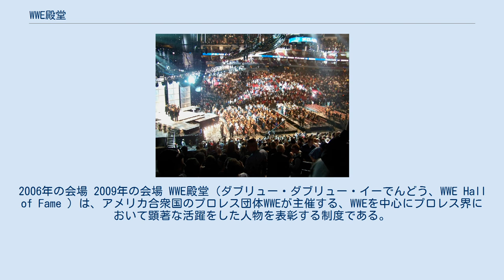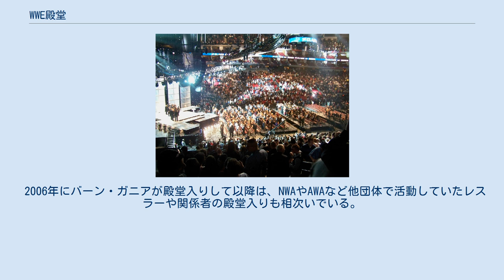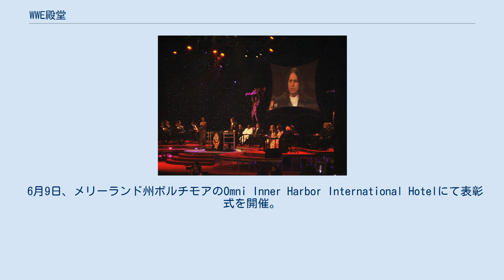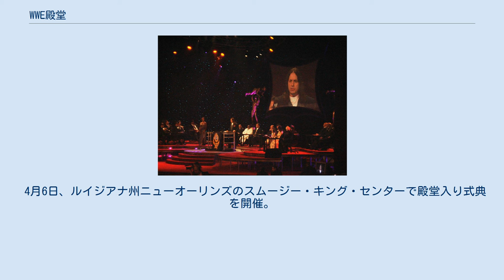WWE殿堂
2006年の会場 2009年の会場 WWE殿堂（ダブリュー・ダブリュー・イーでんどう、WWE Hall of Fame ）は、アメリカ合衆国のプロレス団体WWEが主催する、WWEを中心にプロレス界において顕著な活躍をした人物を表彰する制度である。
対象はプロレスラーに限らず、マネージャーやプロモーターなどの関係者、更にWWEに度々登場した著名人なども表彰されている。
 WWE殿堂が設定されたきっかけは、1993年に死去したアンドレ・ザ・ジャイアントである。
彼の生前の功績を称える目的で、WWF（現：WWE）は同年にWWF殿堂を創設した。
以降、WWFは1996年まで毎年一回、殿堂入り人物を発表したが、この当時は特にPPVに連動したイベントとはなっておらず、独立したセレモニーとして表彰式を行っていた。
しかしながら、式典の規模は大きなものではなかった。
 2004年に入り、1996年以降行われていなかった殿堂入りが復活する。
団体の名称がWWEに変更していたので、殿堂の名称もWWE殿堂となった。
また、殿堂入りの表彰はレッスルマニア前日に行われるイベントとして、一連のレッスルマニアの行事に組み込まれ、式典も盛大に行われることとなった。
レッスルマニアの当日にも、開催会場において殿堂者が紹介される時間が設けられている。
 2006年にバーン・ガニアが殿堂入りして以降は、NWAやAWAなど他団体で活動していたレスラーや関係者の殿堂入りも相次いでいる。
日本を本拠としていたレスラーではアントニオ猪木（2010年）、藤波辰爾（2015年）、獣神サンダー・ライガー（2020年）が殿堂入りしており、2017年には力道山がレガシー部門の殿堂者に迎えられた。
 2015年からは障害や病気に立ち向かう人々に向けて、アルティメット・ウォリアーの名前を冠したウォリアー賞（Warrior Award）が新設された。
 なお藤波辰爾によれば、殿堂入りしたプロレスラーに対してはWWEから「3ヶ月に一度、映像等のロイヤリティの分配が生涯に渡って行われる」ため、単なる名誉にとどまらない一面もある。
一方で「殿堂入り後1年間は、プロレス活動についてWWEの許可が必要になる」という話もあり、ザ・グレート・カブキは2016年に殿堂入りの打診があったものの、それを理由の一つとして辞退したとしている。
 6月3日に発表。
なお、インダクターとは表彰者の発表と紹介を行う人物のこと。
 6月9日、メリーランド州ボルチモアのOmni Inner Harbor International Hotelにて表彰式を開催。
 6月24日、ペンシルベニア州フィラデルフィアのマリオット・ホテルにて表彰式を開催。
 11月16日、ニューヨーク州ニューヨークのマリオット・マーキスにて表彰式を開催。
 3月13日、ニューヨーク州ニューヨークのヒルトンにて表彰式を開催。
 4月2日、カリフォルニア州ロサンゼルスのユニバーサル・アンフィシアターにて表彰式を開催。
 4月1日、イリノイ州ローズモントのローズモント・シアターにて表彰式を開催。
 3月31日、ミシガン州デトロイトのフォックス・シアターにて表彰式を開催。
 3月29日、フロリダ州オーランドのアムウェイ・アリーナにて表彰式を開催。
 4月4日、テキサス州ヒューストンのトヨタセンターにて表彰式を開催。
 3月27日、アリゾナ州フェニックスのドッジ・シアターにて表彰式を開催。
 4月2日、ジョージア州アトランタのフィリップス・アリーナにて表彰式を開催。
 3月31日、フロリダ州マイアミのアメリカン・エアラインズ・アリーナにて表彰式を開催。
 4月6日、ニューヨーク州ニューヨークのマディソン・スクエア・ガーデンにて表彰式を開催。
 4月5日、ルイジアナ州ニューオーリンズのスムージー・キング・センターにて表彰式を開催。
 3月28日、カリフォルニア州サンノゼのSAPセンター・アット・サンノゼにて表彰式を開催。
藤波辰爾のみ、7月3日の両国国技館大会にて、日本のファン向けに再度セレモニーを開催。
 4月2日、テキサス州ダラスのアメリカン・エアラインズ・センターにて表彰式を開催。
 3月31日、フロリダ州オーランドのアムウェイ・センターで殿堂入り式典を開催。
 4月6日、ルイジアナ州ニューオーリンズのスムージー・キング・センターで殿堂入り式典を開催。
 4月6日、ニューヨーク州ブルックリンのバークレイズ・センターで殿堂入り式典を開催。